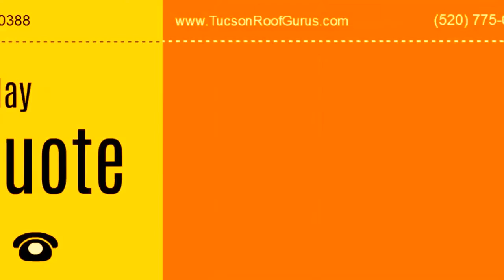Metal Roofing Tucson - Tucson Roof Gurus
The best ways to choose the best Tucson Roofing Contractors?

The homeowner who aspires to hire the services of a reputed roof company need to make it a point to work with a certified and an insured business. To enhance the safety connected to the roof replacement, it is much better to work with the services of an insured service provider. The best roofing business is also a company that offer the best service warranties for the roofing installing services that it offers. Furthermore, the very best roofing company provides excellent roofing system setup services, made possible by the licensed installers who come from the business.

The best in Metal Roofing Tucson

In the first place, the business needs to supply an accurate estimate for the roof work, where the company should also have a great reputation for offering finest roofing replacement services. The very best business ought to provide referrals through a list of satisfied homeowners who have actually got benefited from their services, and the business ought to provide a competitive cost plan for the replacement services.

Efficient measures to improve the life of roofing

Roofing is a significant part of the house renovation project, which requires the utmost attention of the homeowner. Prior to planning to set up a strong and tough roof, the home owner must keep in mind of the crucial elements concerning roofing. The lover who is keen to set up a perfect roofing should understand the best ways to select the best roof company and ought to also know ways to maintain the roofing properly, to boost the life of the roof.

The best ways to effectively preserve your roofing? Use the best Tucson Roofing Contractors!

As a strategic element of a structure, roof needs proper care to last for a very long time. The homeowner must offer his focal interest on a few of the essential maintenance measures to improve the life of the roofing. When calm weather condition prevails, your home owner should make it a point to understand if the roofing has been affected by damages.

Tucson metal roof installations

The lover must examine the attic as the initial step related to maintenance measures, where he needs to take effort to examine the areas near the vents and chimneys. The property owner must try to find wet areas and must likewise find the leakages as a part of roofing upkeep measures. One ought to try to find signs of water damages, as that of the dark stained locations found on the wood, and inspect the locations discovered around openings, nails and other parts that offset the roof.

The home owner should likewise work out severe care to avoid the abrasive substances from coming in contact. If there are repair services concerning seams and holes, the home owner must get the repair work done right away, which is a vital part of upkeep measures. When these minor issues are not attended to at the correct time, it can grow even more and bring about excellent damages. The homeowner ought to also provide his focal attention to know if there is proper insulation and ventilation of the attic, which becomes essential o enhance the life of the roofing.

While the home owner is keen to increase the life of roofing, he ought to see to it to remember of these functions before installing the best roof.

Tucson Roofing Contractors - Tucson Roof Gurus!

Tucson & Southern AZ's premier roofing company for metal roofs and siding, shingle & tile roof installation and roof repairs of all kinds for 25 years